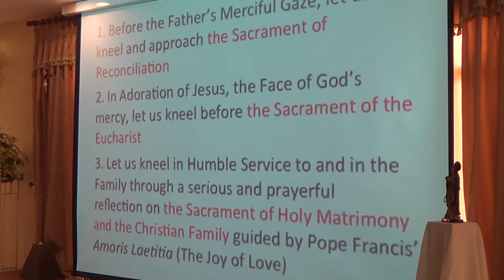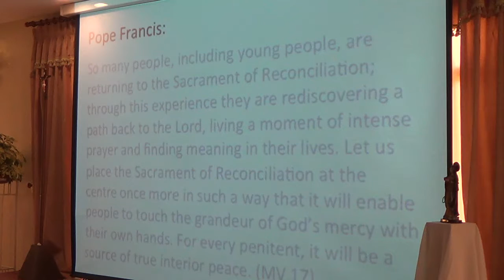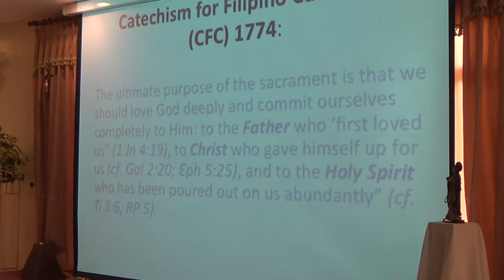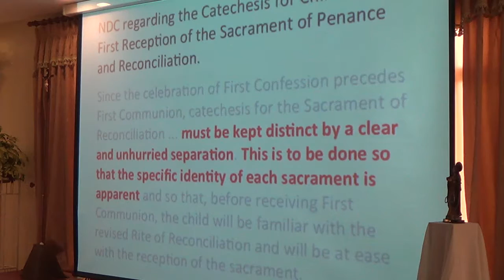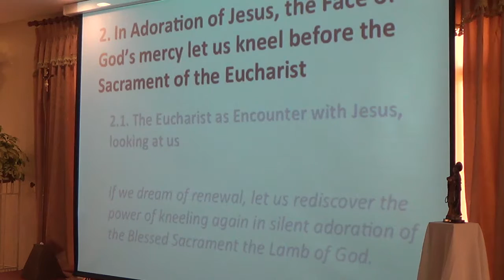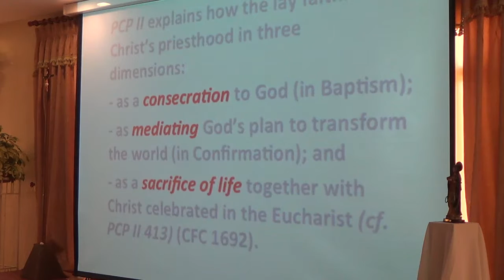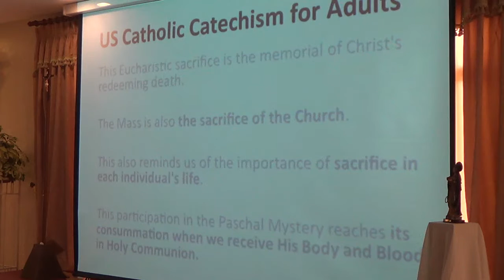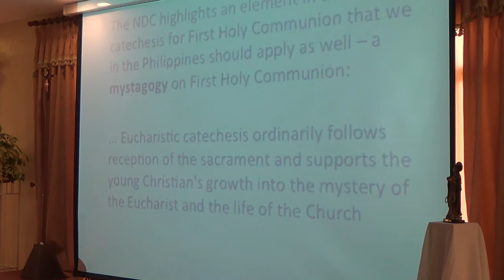04132016 Summer Catechetical institute for Priests 5